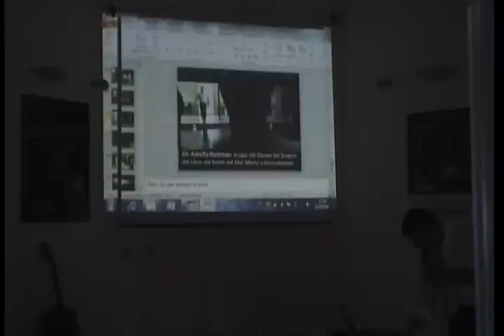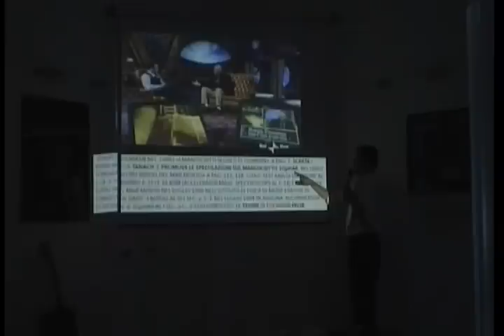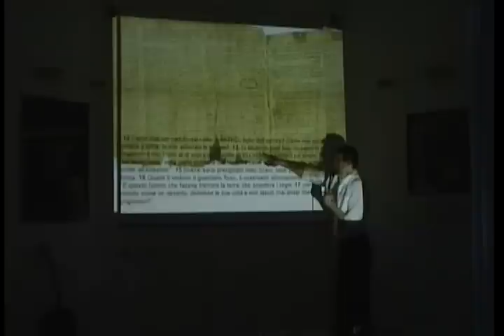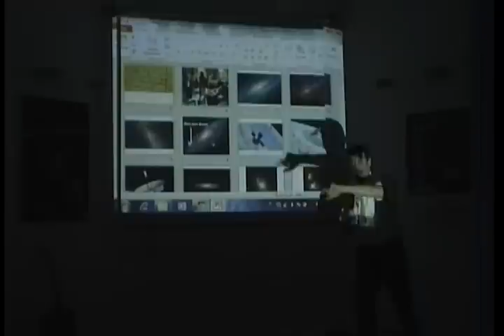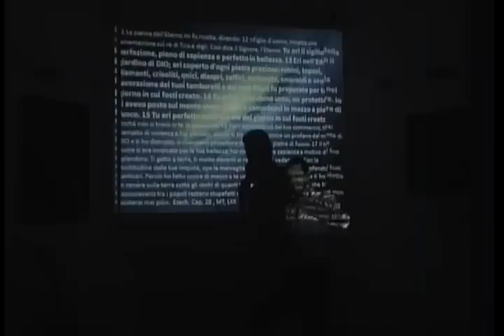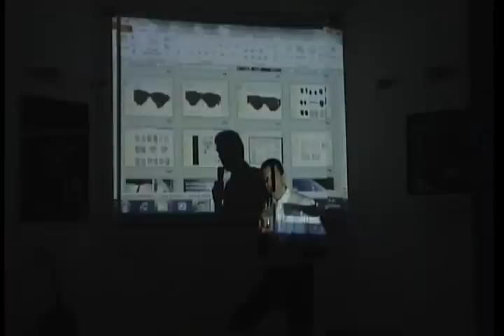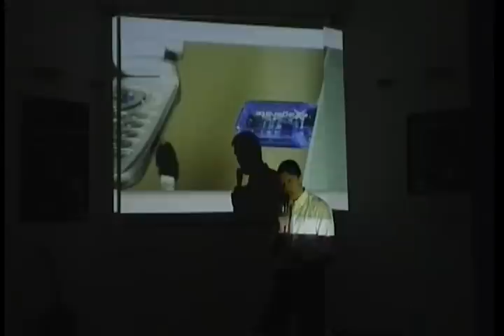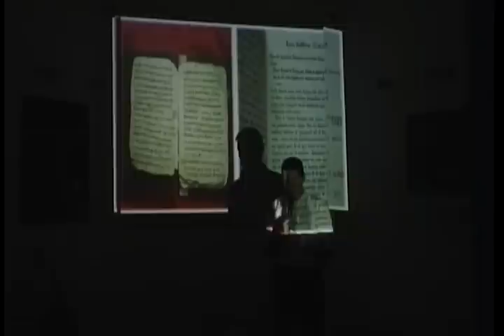52.I ROTOLI DEL MAR MORTO: UFO, ALIENI, EXTRATERRESTRI A CURA DI DAVID ADAMOVICH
DAL 1996 RICERCATORE DAVID ADAMOVICH PER PRIMO PARLO'  E PARLA E ESPONE I CONTENUTI DEI MANOSCRITTI DEL MAR MORTO CHE PARLANO DI "UFO", "ALIENI" , "EXTRATERRESTRI"  IN PUBBLICHE CONFERENZE SUI ROTOLI DEL MAR MORTO PARTENDO DA FIRENZE (1996)  E POI IN GIRO PER ITALIA FINO AD OGGI. ALCUNI HANNO INIZIATO A COPIARLO MA CON GRANDE RITARDO.